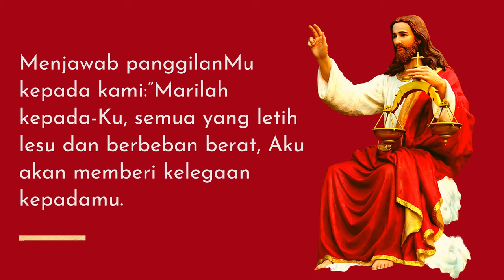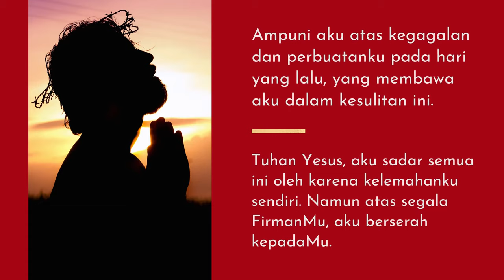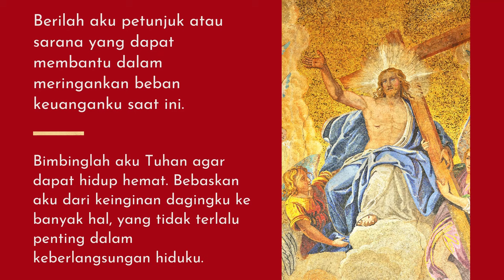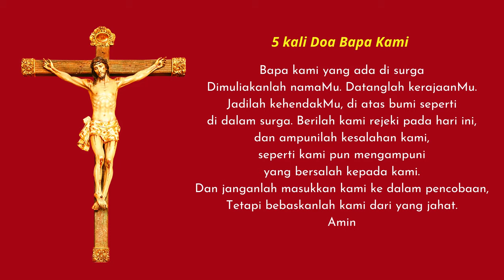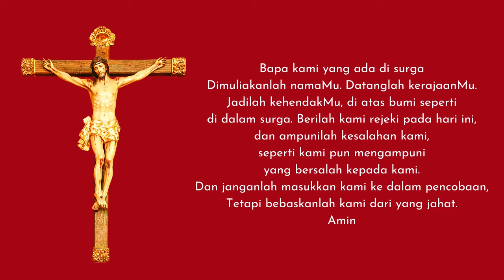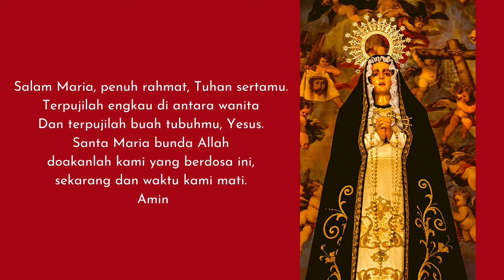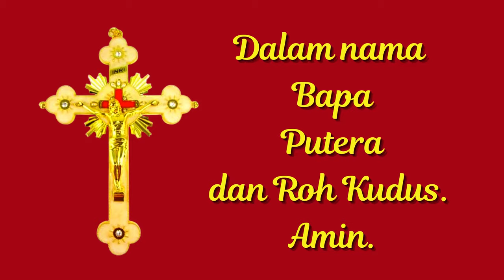DoaMukjizat | Doa Saat Kesulitan Keuangan, Mukjizat Akan Terjadi | Doa Katolik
DOA MUKJIZAT - Doa ketika dalam kesulitan Keuangan - Ucapkan Dengan Yakin Dalam Keadaan Apapun, Mukjizat Akan Terjadi | Doa Katolik

Doa Katolik Dalam Kesulitan Keuangan - Ucapkan Dengan Yakin Dalam Keadaan Apapun, Mukjizat Akan Terjadi !

Berserulah melalui doa ini. Mohon padaNya membukakanmu pintu kemakmuran dan upaya pelunasan utang

Doa Mukjizat Keuangan
Doa Katolik / Pulihkanlah Keuangan Keluarga Kami, YA TUHAN
Doa Katolik Ketika dalam Kesulitan Keuangan
Doa Mukjizat Katolik - Doa Memohon Mukjizat - Doa Katolik, Doa Devosi
Doa mukjizat kepada Tuhan Yesus
DOA MUKJIZAT - DOA BAPA KAMI 9X | Doa Katolik

Doa Mukjizat

Doa harian katolik untuk merasakan kehadiran Tuhan bersama dengan kita, Yesus maha pengasih selalu melindungi kita, memberikan yang terbaik bagi kita tepat pada saatnya. Berkomunikasilah dengan Tuhan Yesus setiap saat, terlebih jika kita menyadari bahwa hidup adalah pemberianNya, tanpaNya kita bukan apa apa.
Marilah berdoa secara katolik.

Bacalah doa ini dengan penuh keyakinan dalam keadaan apapun.
Ucapkan doa ini dengan setia tanpa tergantung oleh perasaanmu. Ketika engkau mencapai satu titik dimana engkau secara sungguh-sungguh menghayati setiap kata dengan segenap hatimu, suatu kebaikan Rohani akan terjadi dalam dirimu. Engkau akan mengalami Yesus, dan Dia akan merubah seluruh kehidupanmu dengan cara yang sangat istimewa. Saksikanlah. Melalui doa kita, Tuhan Yesus menggerakan Roh Kudus yang telah ada dalam hati kita untuk memberi petunjuk atau solusi yang tepat dari kesulitan keuangan yang kita alami. Dengan keyakinan yang kuat pada pertolongan dan belas kasihan Tuhan, yakinlah masalah keuangan yang dialami saat ini akan menemukan solusi yang baik, disamping kita tetap berusaha untuk menyelesaikannya.

Doakanlah doa ini dengan penuh keyakinan dan percaya, bahwa Tuhan Yesus selalu ada dan bersama kita, yang siap memberi jalan keluar dari apa yang sedang kita alami.

Terima kasih.